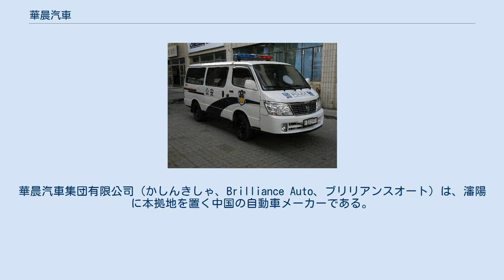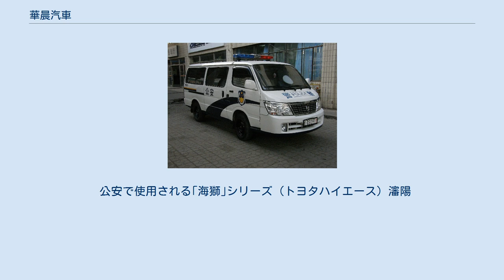華晨汽車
華晨汽車集団有限公司（かしんきしゃ、Brilliance Auto、ブリリアンスオート）は、瀋陽に本拠地を置く中国の自動車メーカーである。
商用車の金杯（ジンベイ）と閣瑞斯（Granse、グランス）、および、乗用車の中華といったブランドを有する。
 2020年1～10月の新車販売台数は68万台（合弁含む）で、メーカー別で中国国内9位。
 2003年からはBMWとの合弁（華晨宝馬汽車）で3シリーズと5シリーズ、X1を生産しており（いずれも中国市場専売のロングホイールベース仕様）、中華ブランドの車両への技術供与も行われている。
また、トヨタ自動車、三菱自動車、ポルシェ、ピニンファリーナ、イタルデザインなどからも技術供与が行われている。
 2009年末にはアメリカ市場への進出が計画されていた。
 2020年時点では、BMWとの合弁による乗用車、ルノーとの合弁による商用車、そして3つの自社ブランドによる生産体制となっていたが、2019年新型コロナウイルス感染症の流行拡大により自社ブランドの販売が極端に低迷。
2020年11月20日、破産手続きに入った。
BMWなどとの合弁事業には影響しないという。
 公安で使用される｢海獅｣シリーズ（トヨタハイエース）瀋陽